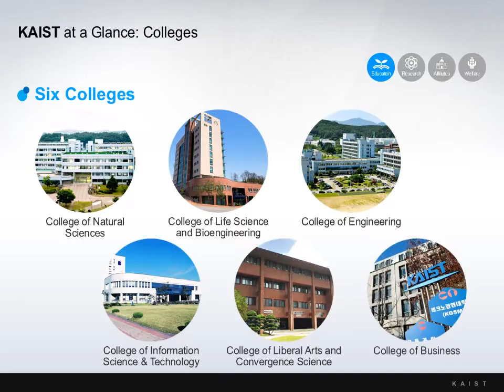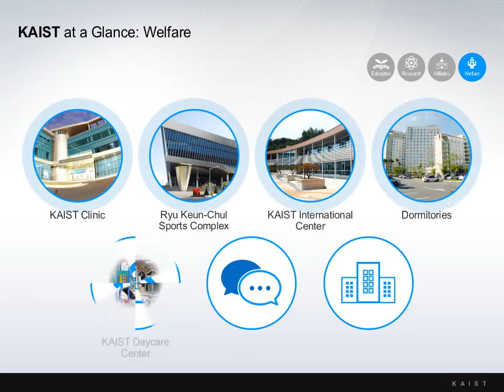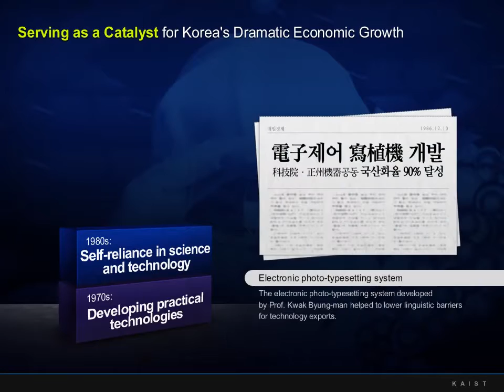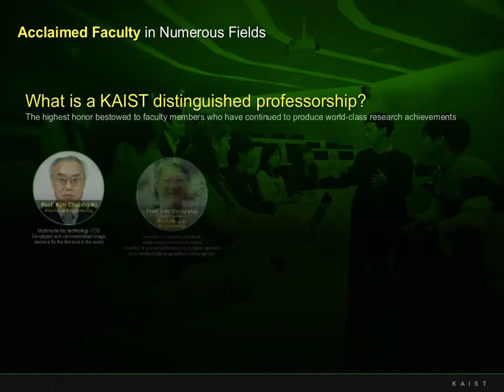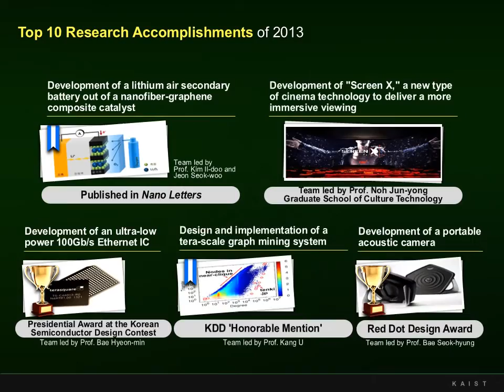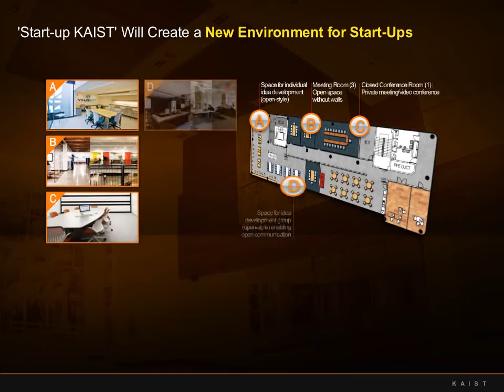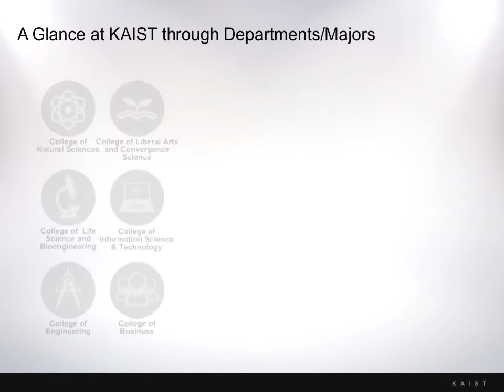KAIST Introduction Slide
Interested in applying KAIST?